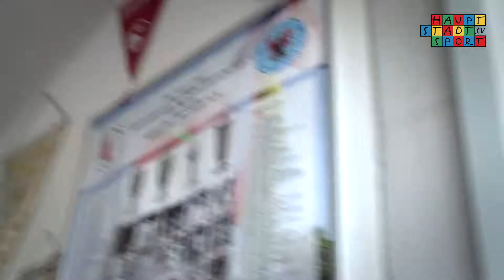AKGJ-2016 - 14.06.2016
Tageszusammenfassung der Allianz Kundler German Juniors vom 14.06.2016 von unserem Medienpartner "HauptstadtSport.TV"